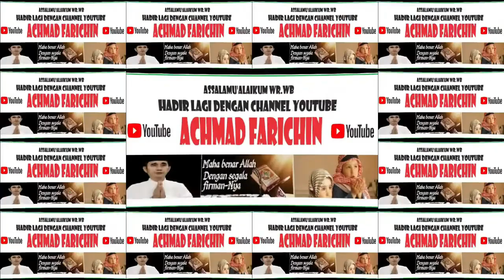PENYISIHAN TILAWAH DEWASA // MTQH XXXI KALIMANTAN TENGAH DI PANGKALAN BUN // 2023